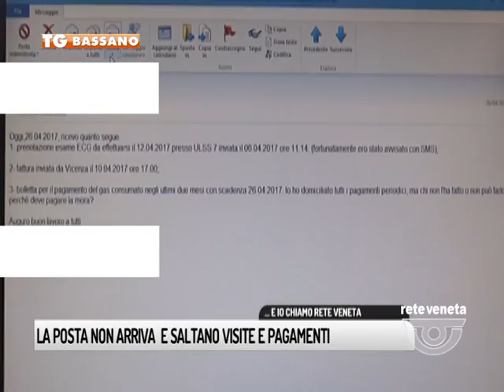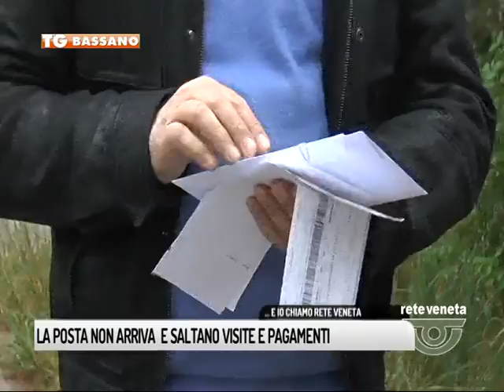TG BASSANO (27/04/2017) - LA POSTA NON ARRIVA E SALTANO VISITE E PAGAMENTI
TG BASSANO (giovedì 27 aprile 2017) - non c’è voluto tanto per raccontare come funziona il servizio postale a Bassano negli ultimi tempi. Abbiamo cercato conferme ad alcune mail che sono arrivate in redazione di denuncia su ritari anche di 20 giorni nella consegna della posta. Bollette e solleciti che arrivano già scaduti, causando anche in alcuni casi anche la sospensione della fornitura. Nella segnalazione che ci è arrivata il nostro telespetatore racconta di aver ricevuto a casa la prenotazione di un esame medico inviata dall’ulss con un ritardo di 20 giorni. Se l’ulss non avesse inviato anche l’sms di avviso il paziente avrebbe perso la visita. E c’è chi per ovviare a qualsiasi inconveniente sopratutto nelle forniture di luce e gas ha deciso proprio per quuesto di domiciliare la bollette